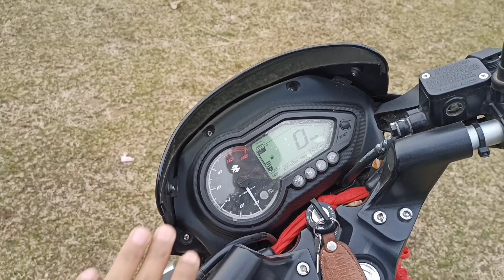Bajaj Pulsar 125 Split Seat Bs6 Review in Assamese